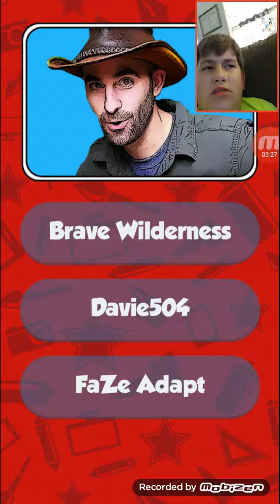Guess the youtuber